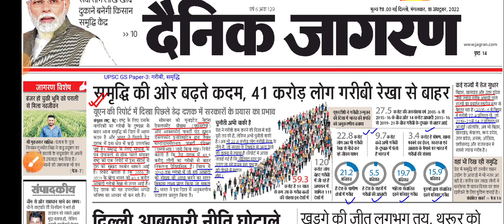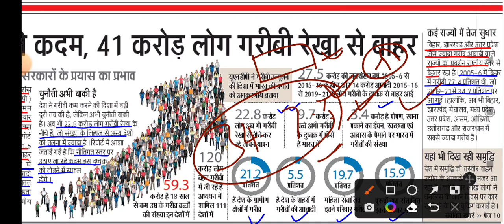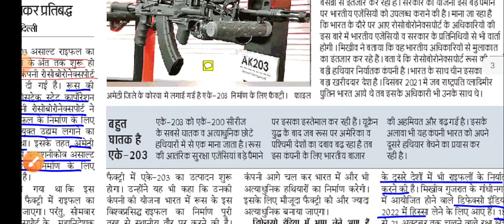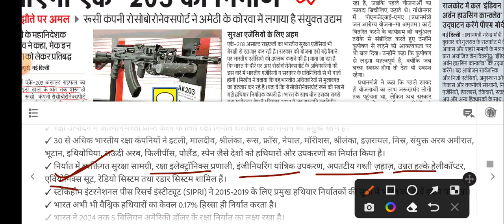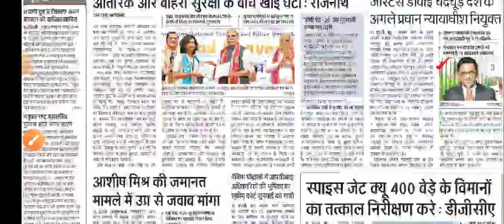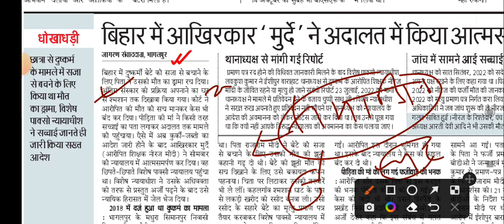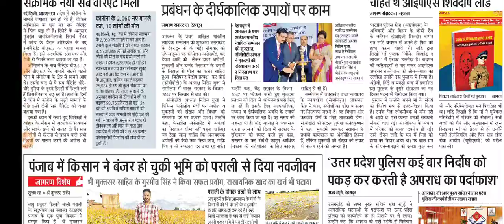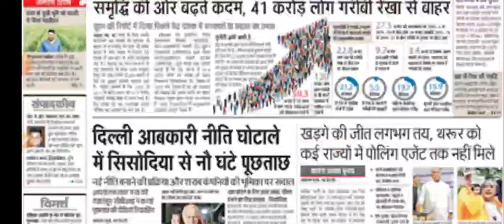Dainik Jagran News Analysis। दैनिक जागरण। 18 Oct 2022 । UPSC। PSC। amar sir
Dainik Jagran  News Analysis। दैनिक जागरण। 18 October 2022। Yukti IAS। Daily current Affairs।News paper current Affairs। amar arvind sir

👉 रक्षा निर्यात को बढ़ावा देने हेतु हालिया प्रयास
🛑 स्थति क्या रही है?
🛑 भारत का रक्षा निर्यात
🛑 स्टॉकहोम इंटरनेशनल पीस रिसर्च इंस्टीट्यूट (SIPRI) रिपोर्ट
🛑 रक्षा उत्पादन और निर्यात संवर्द्धन नीति 2020 (DPEPP)
🛑 रक्षा निर्यात में 8 गुणा वृद्धि
👉 मल्टीडाइमेंशनल पावर्टी इंडेक्स 2022
👉 इंटरपोल रेड नोटिस
👉 कारपेट एक्सपो 2022
👉  चीन से सावधान रहने की ज़रूरत
👉 हकीकत बनता हिंदुफोबिया
👉 वैश्विक अशांति के दौर में प्रतिरोध को पुरस्कार
👉 पीएम किसान सम्मान सम्मेलन 2022

🛑  Website visit करने के लिए दिए गए link को click करें। 👇👇👇👇
💢 UPSC CSE 2023 Test Series में शामिल होने के लिए दिए गए लिंक पर क्लिक करें।

Exam's Booster।  67 BPSC strategy। 68 BPSC strategy। Lucent MCQ । lucent GK । लूसेंट MCQ । mcq। One Year Current। revise current affairs । important current 2021-22।  One liner Current Affairs। all competitive Exam's। yukti ias